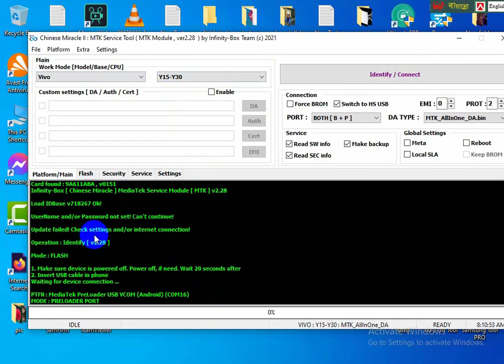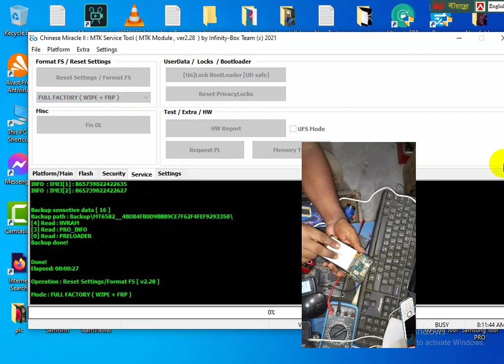y15 frp cm2, how to remove frp password pattern vivo y15 cm2